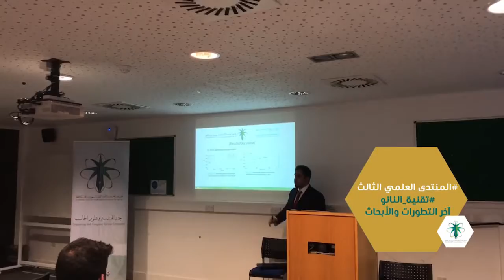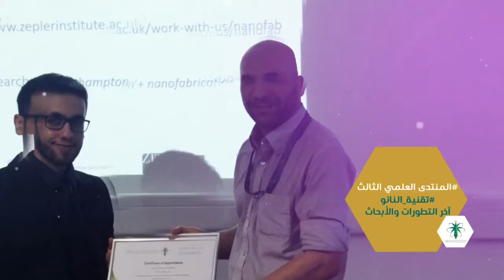المنتدى_العلمي_الثالث تقنيات النانو ⁦‪SSSSUK Nanotechnology‬⁩Advances and Research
أقامت الجمعية العلمية لأندية الطلبة السعوديين بالمملكة المتحدة المنتدى_العلمي_الثالث تقنيات النانو آخر التطورات والأبحاث
حيث أقيم المنتدى بمدينة ساوثهمبتون يوم 9-3-2018 بحضور عدد من المبتعثين والمبتعثات

استضاف المنتدى عدة متخصصين في مجال النانو حيث قدمو بعضاً من خبراتهم
كما قدم عدد من المبتعثين عروضاً عن أبحاثهم في مجال النانو
وشمل المنتدى عدة جولات في مركز أبحاث النانو بجامعة ساوثهمبتون

‎⁦‪Nanotechnology‬⁩ : Advances and Research